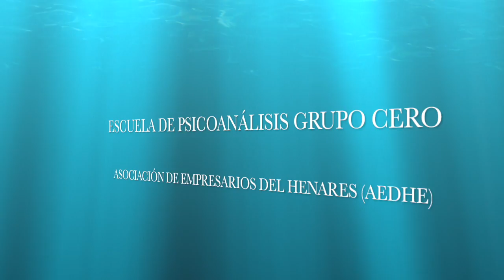Comienza la libertad del trabajo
Comienza la semana de trabajo con los consejos del Grupo Cero para la salud y la diversión en el trabajo.

Con Virginia Valdominos, psicoanalista del Grupo Cero.